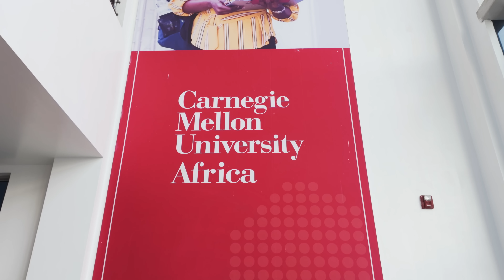CMU-AFRICA APPLICATIONS ARE OPEN!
Embark on a transformative journey at CMU-Africa, and pursue a world-class education in cutting-edge programs such as the Master's in science in Information Technology, Electrical and Computer Engineering, and Engineering Artificial Intelligence. Become part of a dynamic and diverse community of aspiring tech leaders dedicated to driving innovation and making a meaningful impact across Africa and beyond!